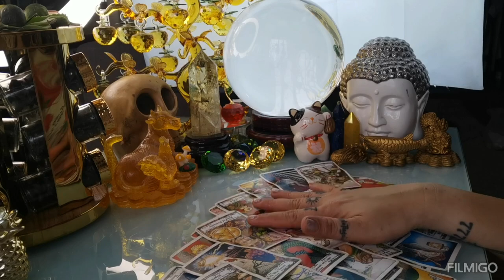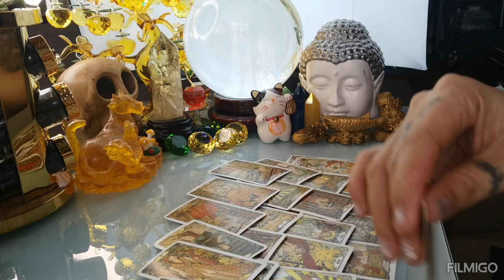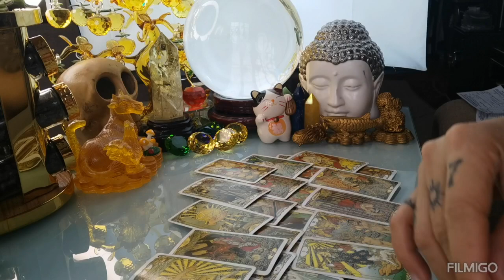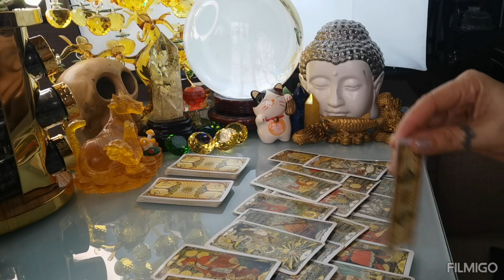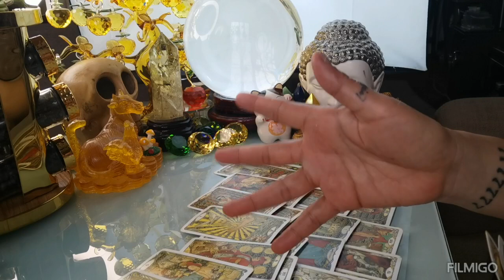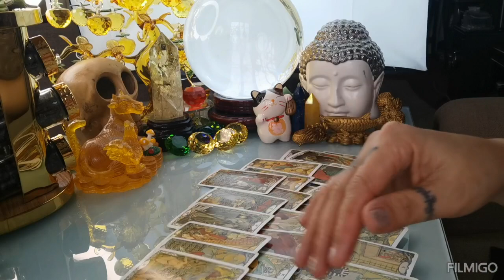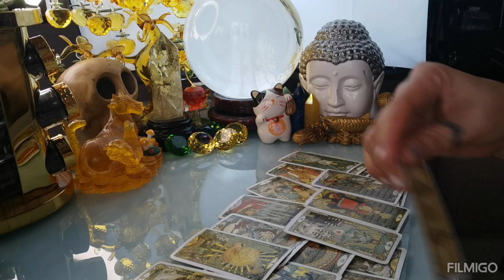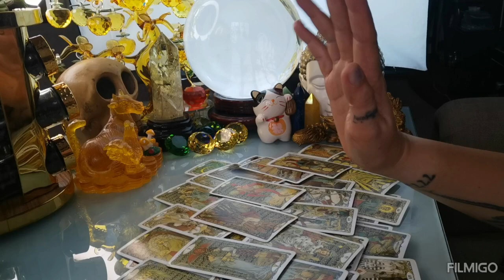GABAY KAPALARAN HOROSCOPE MAYO 22,2023 KALUSUGAN, PAG-IBIG AT DATUNG-APPLE PAGUIO7